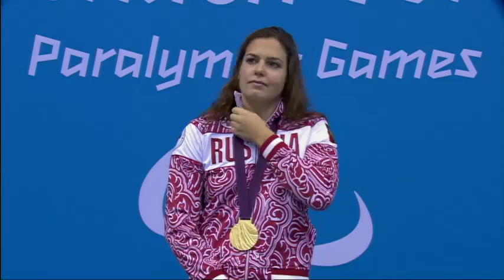Swimming - Women's 200m Individual Medley - SM12 Victory Ceremony - London 2012 Paralympic Games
GOLD SAVCHENKO Oxana RUS - Russian Federation
SILVER PRONINA Natali AZE - Azerbaijan
BRONZE STUKALOVA Darya RUS - Russian Federation